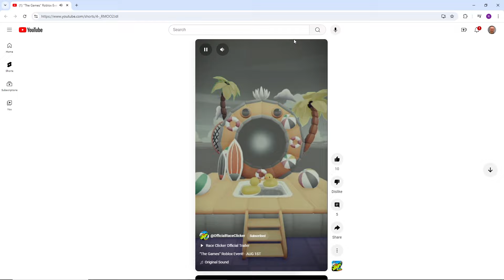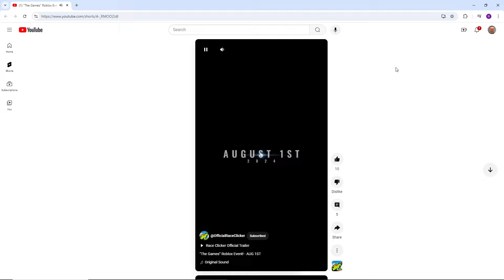Race Clicker HUGE Update Is Coming August 1st 2024 | Roblox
Guys brace yourself. Big UPDATE coming down the pike. Enjoy.

06/25/2024 Race Clicker Update!
🔥 Nitro Shop back! (found in worlds past zoo)
🔄 Trade World
💥 +1% Wins boost per minute in game! (up to 50%!)
⚙️ New Settings: Hide other player pets & hide other players!
👍 New Code: Trade
🏁 x3 Wins Event!

[X3🏆] Race Clicker